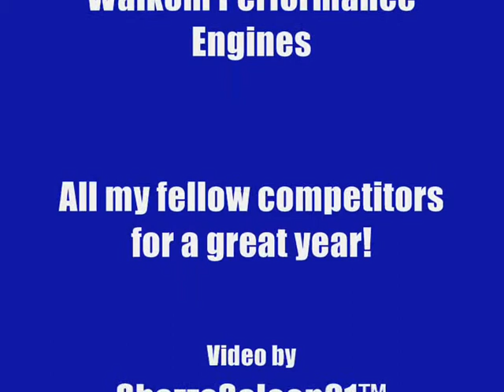Mallala Saloon Car race helmet cam - 31 October 2010 - Holden Commodore VN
This is an in-car video from VN Commodore Saloon Car #91 driven by me, Naomi Maltby. This is race 4 from the final round of the 2010 SA State Motor Racing Championships at Mallala Motorsport Park. There is a crash on the first lap and the car wasn't handling so good after that - actually I didn't think it would finish the race because a tyre was rubbing and it had a bit of a wobble, but we made it. The date stamp is incorrect, I don't know how to set it. Enjoy!